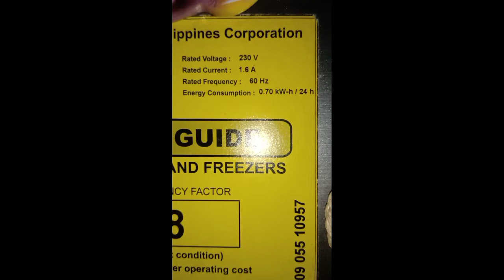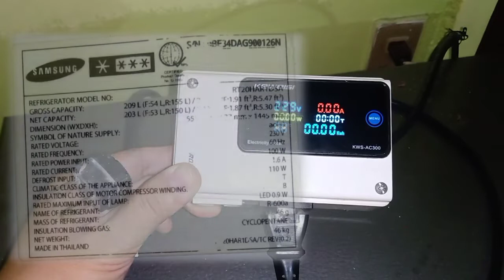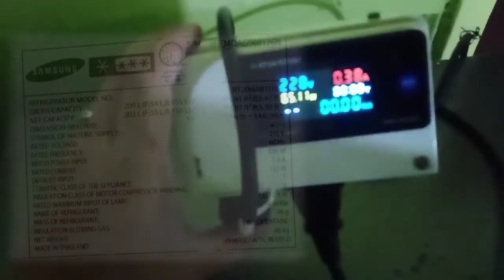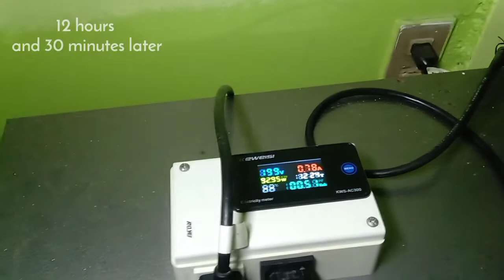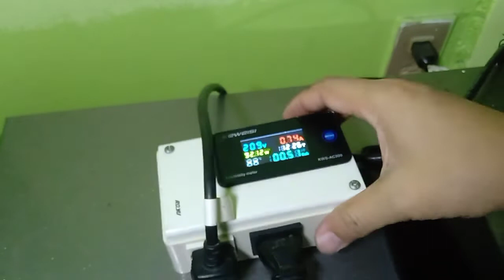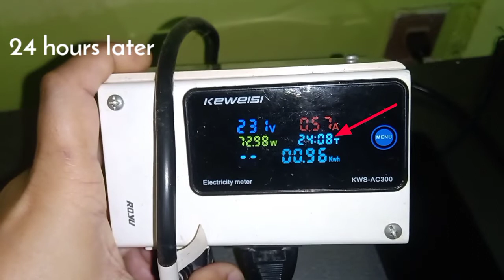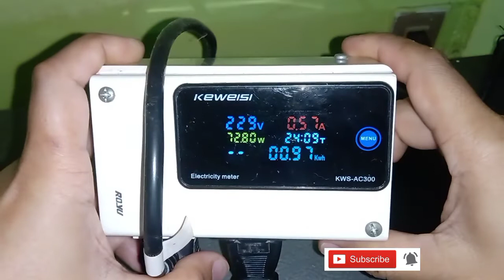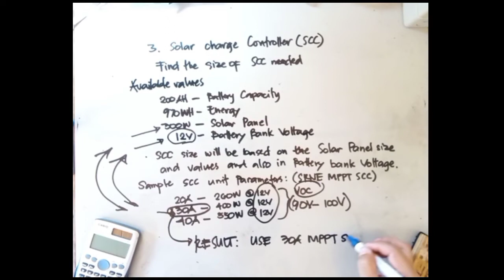Ang KONSUMO ng REFRIGERATOR sa loob ng 24 oras with Solar Computation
Episode 1 of Actual testing video series.

Ang video series naman na ito ay ginawa para magkakaroon ng idea at guide ang ating mga kasolar sa consumption ng mga karaniwang appliances para sa kanilang planong gagawing Setup.

Sa episode na ito ay nag-actual testing tayo sa isang INTERMITTENT na klase ng load. Ito ay ang 7cu.ft na Samsung Inverter type Refrigerator.

Kasama sa video ay kung ano ang size ng Battery, Solar Panel, Solar Charge Controller at inverter. At kung paano ito kino-compute.

During testing, ang Temp. Control ay naka-set sa 1at ang Freezer compartment ay naka-set sa minimum.

🔴DIY Solar Power Setup guide in Tagalog
 Part-6.2 Solar System Protection (Circuit Breaker, SPD, etc)